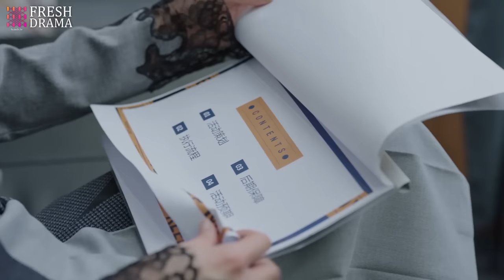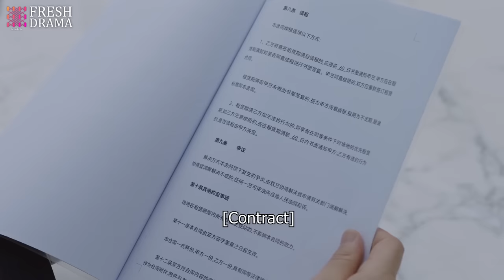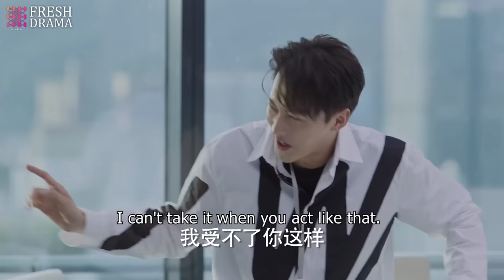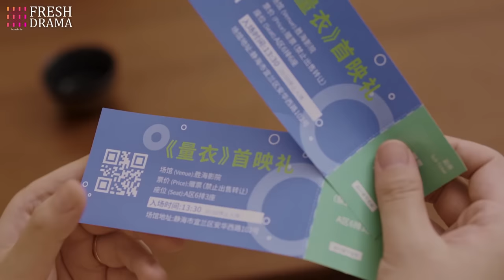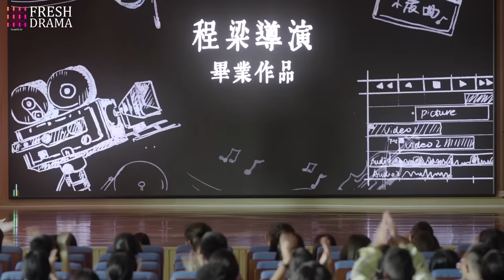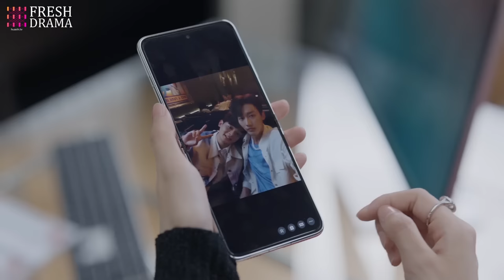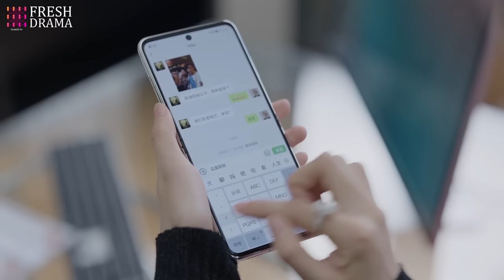【Multi Sub】Marry My CEO💝 EP19 | Pregnant bride met the president❤️‍🔥 Now the wheel of fate turned...